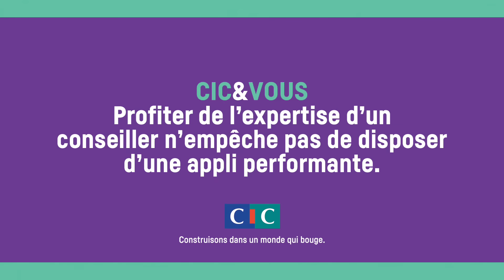No Man’s Lab #1 : Le Banquier Panda - Présenté par le CIC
Découvrez le 1er épisode de la web-série No Man's Lab.

« Nous avons trouvé l’enveloppe charnelle qui fait l’unanimité, quelque chose que tout le monde aime… »

CIC&Vous : Profiter de l’expertise d’un conseiller n’empêche pas de disposer d’une appli performante.